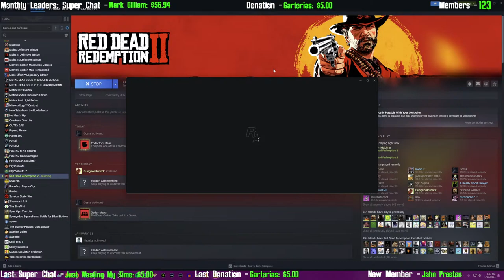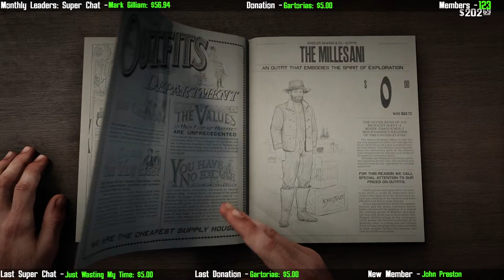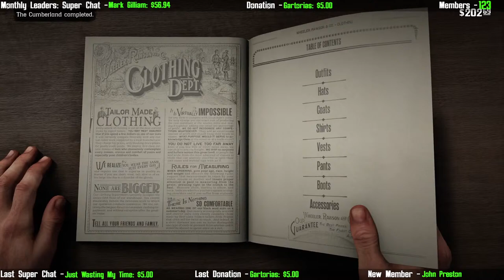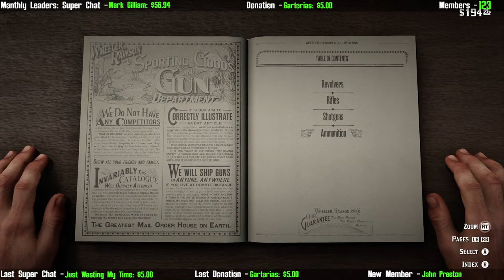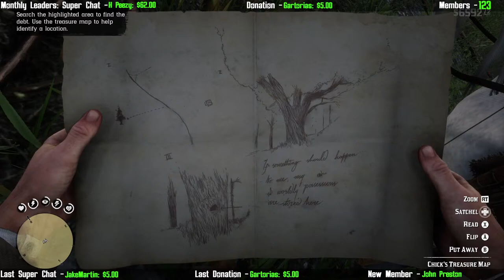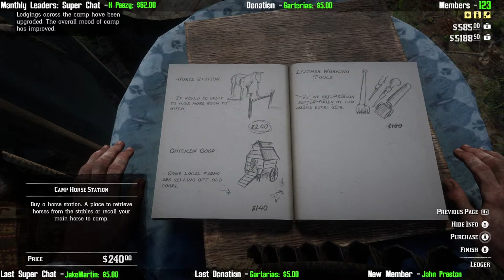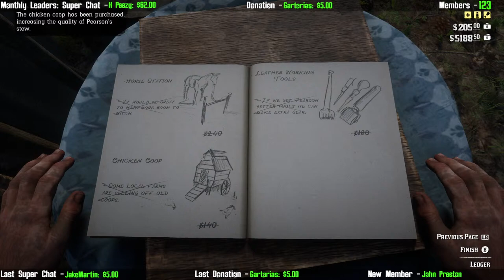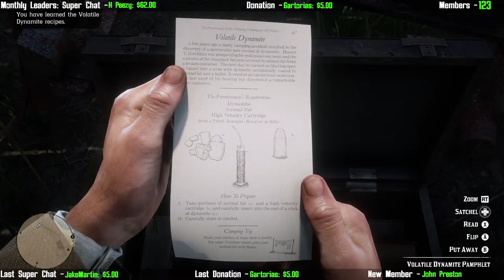How the West was One-Hundred-Percented PART 2 | Mantis Plays Red Dead Redemption II 100%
0:00 - Intro
8:15 - Gameplay
2:12:58 - Break
2:21:50 - Back to Action
4:08:34 - 2nd Break
4:18:01 - Gamer Time Again

🔴How the West was One-Hundred-Percented | Red Dead Redemption II 100% Livestream🤠